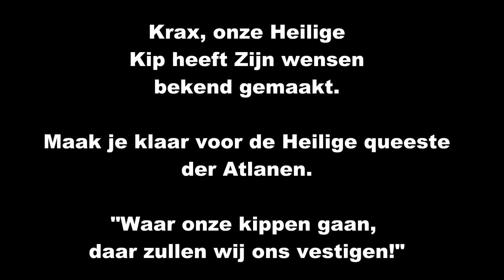The Kingdom - Atla - "Oorlog?" - DEEL 38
Waar onze kippen gaan, vestigen wij ons...

Bij 1000 groene duimpjes zo snel mogelijk een nieuwe aflevering!

Heb jij ideeën? Tips? Suggesties? Laat het vooral weten in de comments. En oja, vergeet niet de video's van "de Kingdom" flink wat duimpjes omhoog te geven. Atla aan de macht!